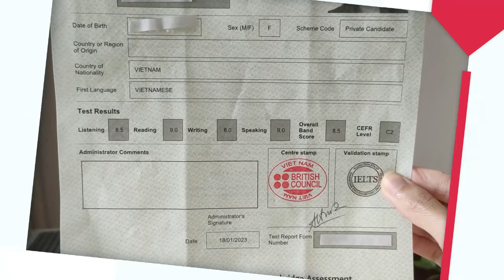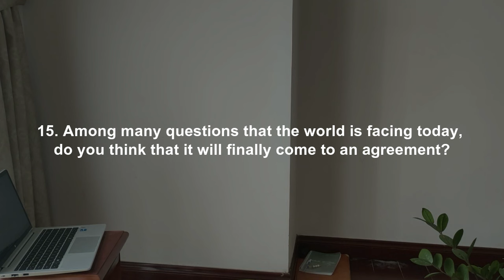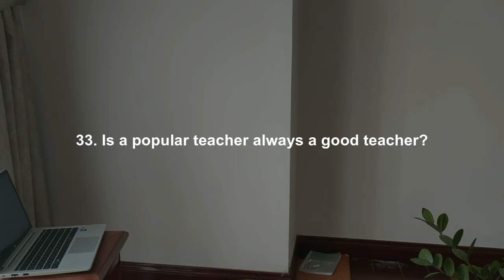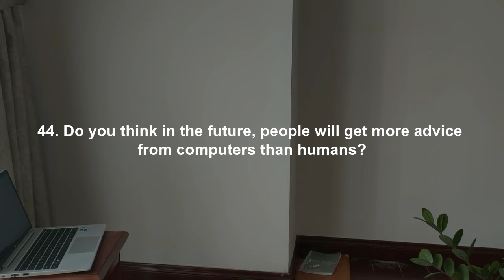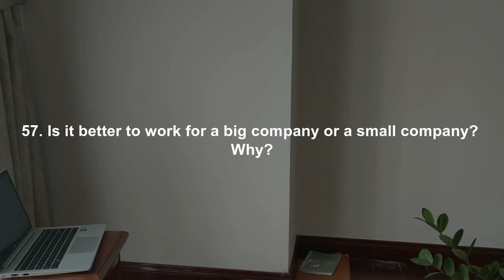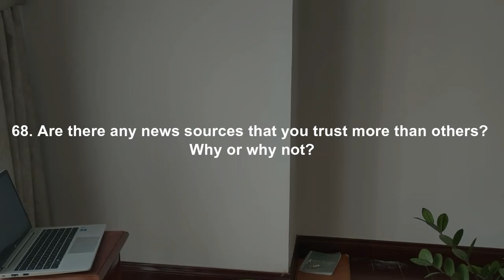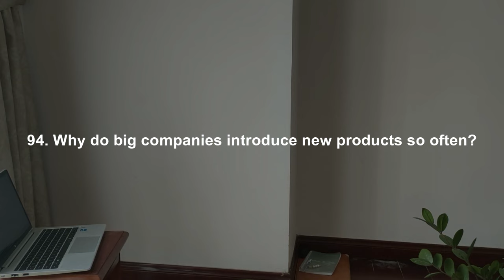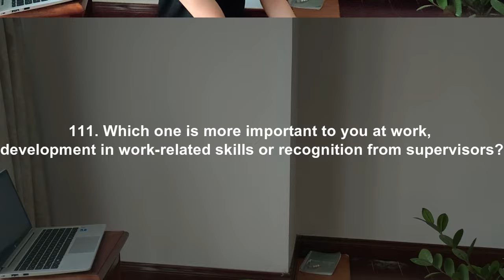I answered 112 toughest IELTS Speaking Part 3 questions, band-9 style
In this humongous video, I tackled 112 of 2023's  toughest IELTS Speaking Part 3 questions. Besides advanced vocab, structures, and expressions, I've also got some great ideas to help you expand your answers. I hope you'll enjoy it!

If you like, you can see more of my content on my English journey, especially my IELTS journey here.